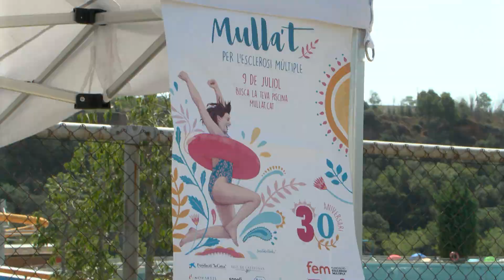Sabadell participa de la 30a edició del 'Mulla't per l'Esclerosi Múltiple'